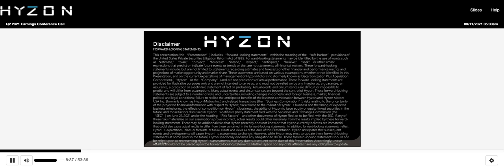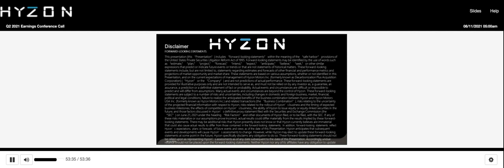[HYZN stock] Hyzon Motors Q2 2021 Earnings Call (8/11/21)